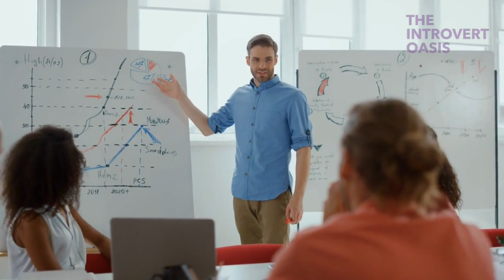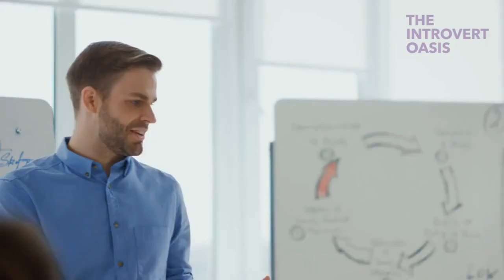Unmasking INFJs Traits: What Others Don’t Understand About INFJs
Have you ever encountered someone who seemed to possess an uncanny ability to adapt effortlessly to any social situation, leaving you wondering how they do it?
Or perhaps you've come across individuals who possess a dark, mysterious sense of humor that surprises and delights you.
And what about those who have an inner circle so exclusive and trusted that it feels like a secret society?
Welcome as we embark on a captivating exploration of the INFJ personality, unraveling the enigmatic qualities that others often fail to understand.
Get ready to be amazed as we delve into the depths of the INFJ world and discover what truly sets them apart.

Book:

► The INFJ Revolution: Reclaim Your Power, Live Your Purpose, Heal the World

Audio Books:

► Try Audible Premium Plus and Get Up to Two Free Audiobooks
► Quiet: The Power of Introverts in a World That Can't Stop Talking
► The Introvert Advantage: How to Thrive in an Extrovert World

Welcome to The Introvert Oasis, a channel dedicated to providing a safe and comforting space for INFJs and introverts to explore and embrace their unique personalities. Our channel offers a variety of content to help INFJs and introverts navigate their daily lives and relationships, including tips for self-care, socializing, and personal growth.
Whether you're looking for guidance on how to recharge after a long day, ways to build meaningful connections with others, or simply a place to feel understood and appreciated, we're here to support you on your journey. Join us as we explore the world of introversion, and discover the beauty and power of your quiet strength.

Also check out these other videos that I'm sure you'll like:

► The Truth About INFJ Relationships: Why They're Not as Easy as They Seem | INFJ Personality Type

The Introvert Oasis is a YouTube channel where we share our experiences, research, and opinions. Please note that we are not professional personality or psychology advisors, so the content should not be seen as advice. Our goal is to raise awareness and provide insights on personal growth.